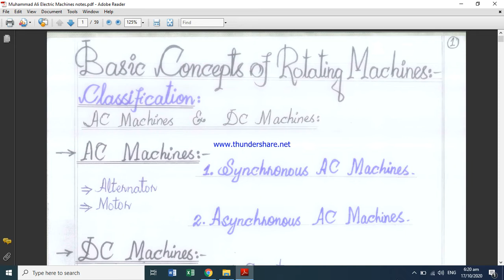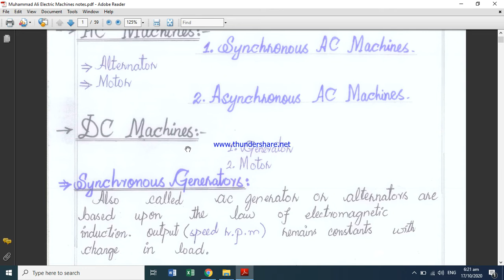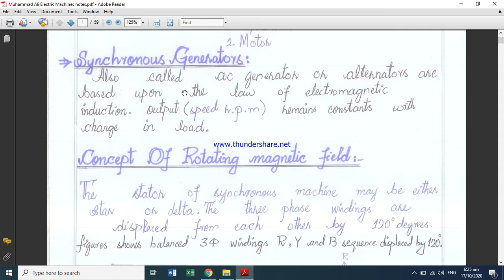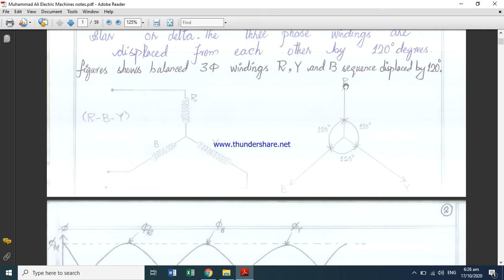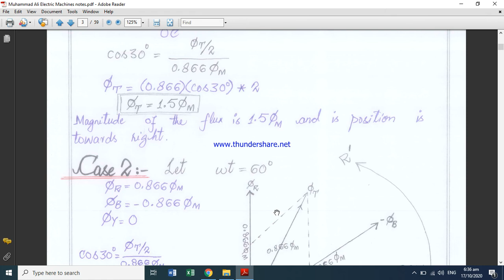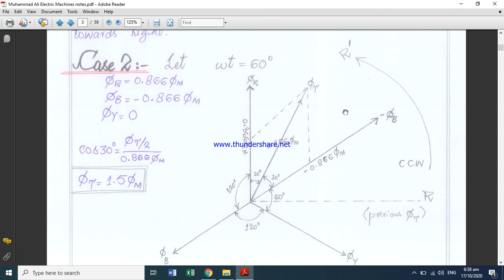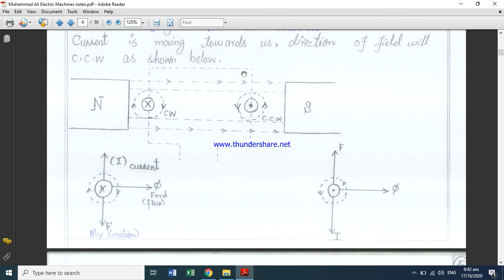Lecture 12 AC Concepts part 1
-Electric Machines 2nd-Edition by Charles-I-Hubert

This is Lecture Of Electric Machines by Dr. Muhammad Ali from  Department of Electrical and Computer Engineering, CUI ATD